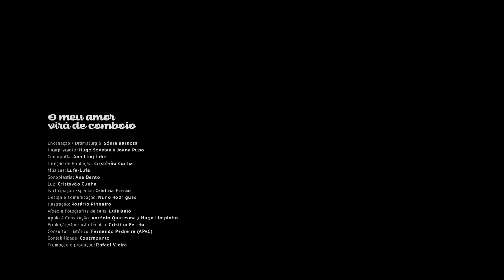O Meu Amor Virá de Comboio - Trailer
Baseado nas histórias dos trabalhadores da linha e na literatura de viagens, este espetáculo é um mergulho na magia dos comboios. À boleia de um modelo de comboio à escala vamos à descoberta da Linha do Dão, um fio de memória que desvenda uma história de amor. Que também é um poema dedicado ao caminho-de-ferro.

FICHA TÉCNICA
Produção: Ritual de Domingo
Encenação / Dramaturgia: Sónia Barbosa
Interpretação: Hugo Sovelas e Joana Pupo
Cenografia: Ana Limpinho
Direção de Produção: Cristóvão Cunha
Músicas: Lufa-Lufa
Sonoplastia: Ana Bento
Luz: Cristóvão Cunha
Participação Especial: Cristina Ferrão
Design e Comunicação: Nuno Rodrigues
Ilustração: Rosário Pinheiro
Vídeo e Fotografias de cena: Luís Belo
Apoio à Construção: António Quaresma / Hugo Limpinho
Produção/Operação Técnica: Cristina Ferrão
Consultor Histórico: Fernando Pedreira (APAC)
Contabilidade: Contraponto
Promoção e produção: Rafael Vieira

Apoio: Município de Viseu
Financiamento: Viseu Cultura